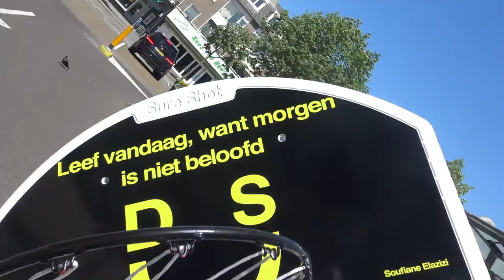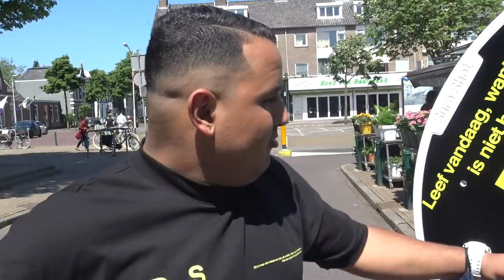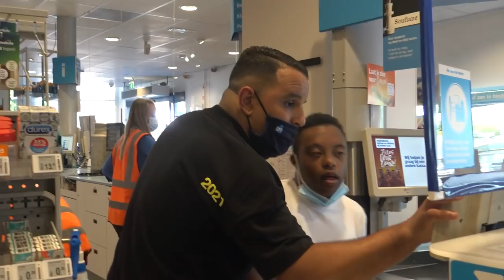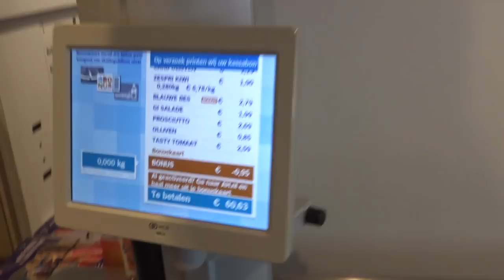DOESSOUF ZET ZIEKTE OPZIJ OM ANDERE MENSEN TE HELPEN!!! VLOG #183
Bilal bezoekt Doessouf die SCA Type 2 heeft. Dit is een dodelijke ziekte waar hij zeer openhartig over praat. Helaas heeft deze ziekte ervoor gezorgd dat Souf meerdere familieleden kwijt is geraakt en toch blijft deze jongeman zeer positief. Dit is een video wat mij persoonlijk enorm geraakt heeft en toch lukt het Bilal met zijn humor toch een lach op ons gezicht te brengen.

Edit door Geddy Ouwehand - Instagram: geddyouwe